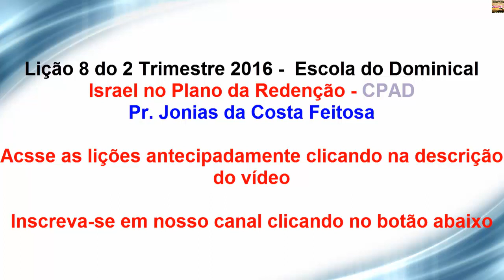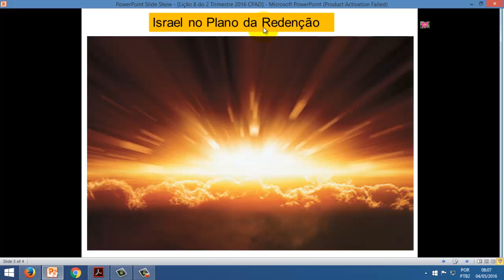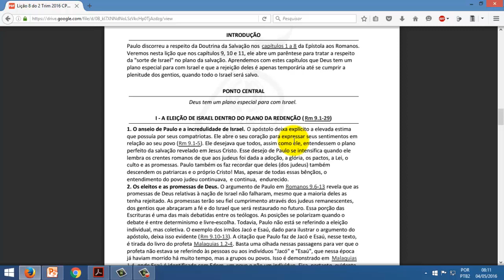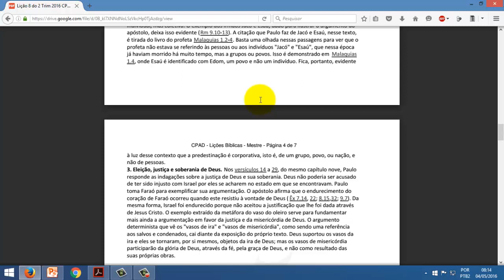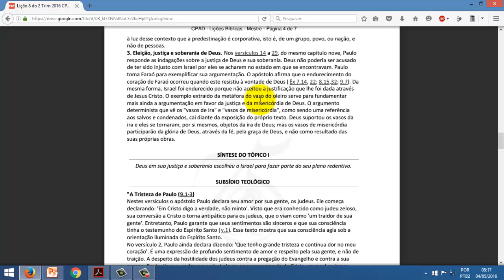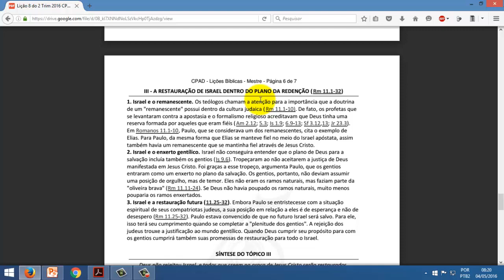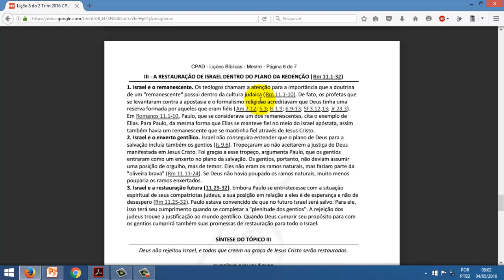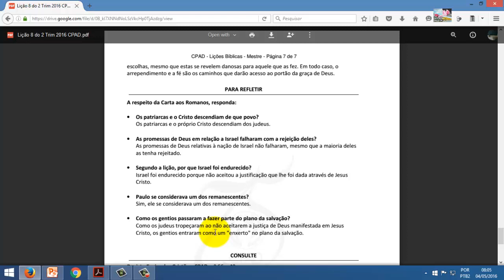Lição 8 do 2 Trim. 2016 Escola Dominical - Israel no Plano da Redenção CPAD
Acess Lição 8 do 2 Trim. 2016 Escola Dominical - Israel no Plano da Redenção CPAD
Lição 8 do 2 Trim. 2016 Escola Dominical - Israel no Plano da Redenção CPAD Pr. Jonias C. Feitosa]